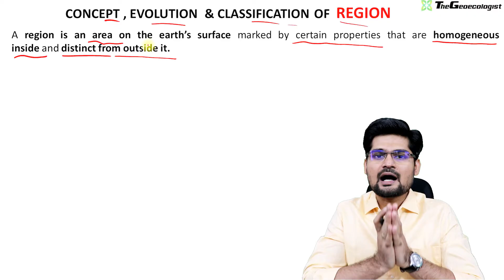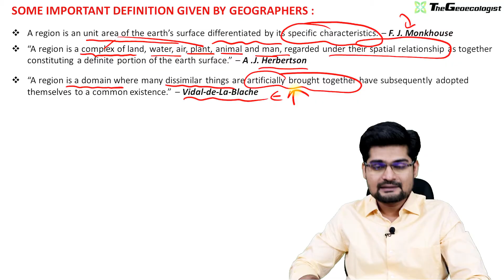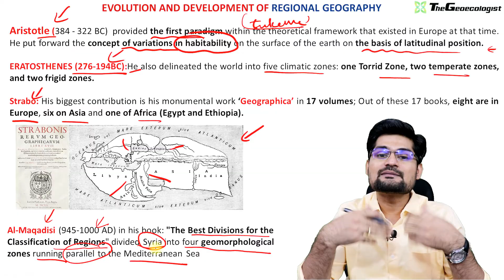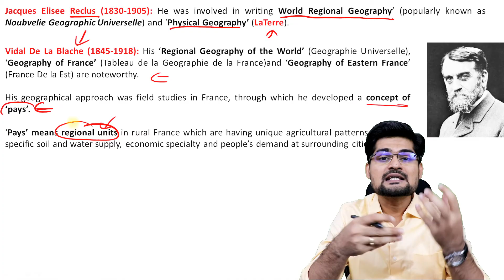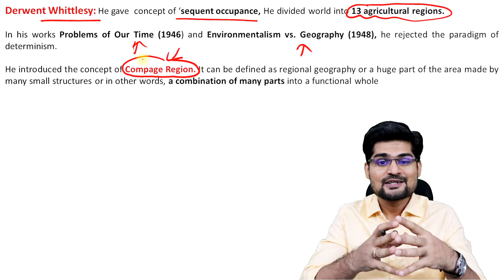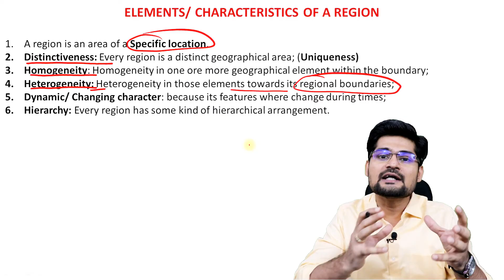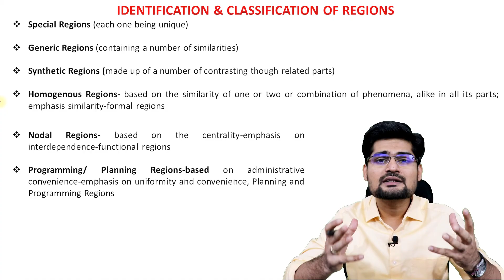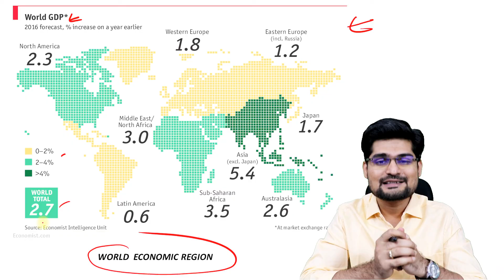Concept of Region-Evolution and Types of Region-Geoecologist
In this video the various concepts related to the Concept of Region ; Evolution and Types of Region,  has been discussed ; which is part of Regional Geography for UPSC - Geography Optional, as well as beneficial for other geography  students.

This video by Dr. Krishnanand, founder of TheGeoecologist; is suitable and helpful for the  UPSC/IAS aspirants and beginners as well.  Simplified  explanation of  the Concept of Region ; Evolution and Types of Region, for preparation of UPSC (geography optional) has been made in this lecture.